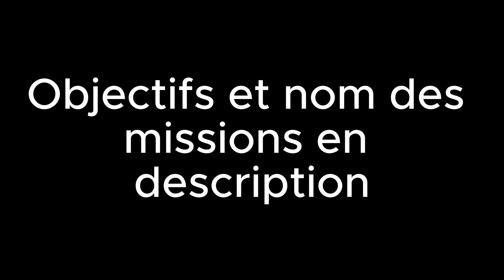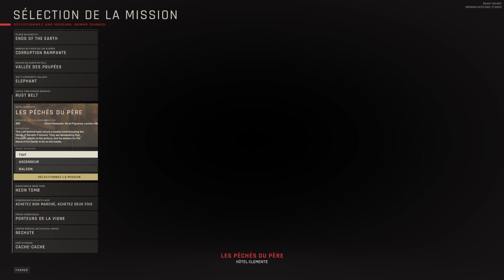READY OR NOT I TOUT LES OBJECTIFS SECONDAIRES I GUIDE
Je vous ai préparer un guide pour trouver tout les objectifs secondaires pour atteindre le Rang S dans toutes les missions .

Certain passage de la vidéo sont en accélérer .

Pour la dernière mission , dans la salle cachée penser bien à reporter les ordinateurs , j'ai fait une mauavaise manip dans la vidéo il était déjà reporter dans ma vidéo .

II ATTENTION II

Dans la dernière mission , quand vous ouvrez la cargaison remplie d'être humain vous devez la fermer pour conclure le derniere objectif , si vous ne fermez pas la porte alors vous êtes obliger de recommencer la mission .

Bon visionnages .

MERCI REVENEZ VITE

1 - Reporter le vétéran mort .
2 - Trouver l'enfant cachée dans la chambre froide .
3 - Trouver le gérant du magasin mort .

23 MEGABYTES SECOND

1 - Trouver la ferme illégales de crypto .
2 - Trouver le disque dur de Michael.
3 - Trouver les photo comprometantes .

EMPRISE PERVERSE

1 - Trouver la reserve de drogues.
2 - Trouver la réserve d'argent .
3 - Reporter l'enfant blessées .
4 et 5 - Trouver les 2 labo de meth .

OBSESSION LETHALE

1 - Trouver les doccument comprometants .

ENDS OF THE EARTH

1 - Trouver le sac rempli d'argent .

CORRUPTION RAMPANTE

1 - Reporter le suspect mort .
2 - Trouver la cargaison d'arme .

VALLEE DES POUPEES

1 - Trouver les sextape .
2 - Trouver le disque dur d'Armando Voll .
3 - Trouver les photo de mineurs dénudée .

RUST BELT

1- Trouver les faux passeport .
2 - Trouver le bateau du cartel .

ACHETEZ BON MARCHE , ACHETEZ DEUX FOIS

1 - Trouver la cargaison d'arme ou la drogue sur le capot de la voiture .
2 - Trouver les faux documments .

PORTEURS DE LA VIGNE

1 - Trouver les papiers de preuve de conspiration .

CACHE CACHE

1 - Trouver la cargaison de drogue .
2 - Trouver la cargaison rempli d'être humains .
3 - Fermer la porte du container rempli d'être humain .
4 - Reporter les orinateurs dans la salle cachée .
5 - Trouver la ccargaison d'arme .Bonjour à tous ,

II ATTENTION II

Bon visionnages .

MERCI REVENEZ VITE

1 - Reporter le vétéran mort .
2 - Trouver l'enfant cachée dans la chambre froide .
3 - Trouver le gérant du magasin mort .

23 MEGABYTES SECOND

1 - Trouver la ferme illégales de crypto .
2 - Trouver le disque dur de Michael.
3 - Trouver les photo comprometantes .

EMPRISE PERVERSE

1 - Trouver la reserve de drogues.
2 - Trouver la réserve d'argent .
3 - Reporter l'enfant blessées .
4 et 5 - Trouver les 2 labo de meth .

OBSESSION LETHALE

1 - Trouver les doccument comprometants .

1 - Trouver le sac rempli d'argent .

CORRUPTION RAMPANTE

1 - Reporter le suspect mort .
2 - Trouver la cargaison d'arme .

VALLEE DES POUPEES

1 - Trouver les sextape .
2 - Trouver le disque dur d'Armando Voll .
3 - Trouver les photo de mineurs dénudée .

RUST BELT

1- Trouver les faux passeport .
2 - Trouver le bateau du cartel .

1 - Trouver la cargaison d'arme ou la drogue sur le capot de la voiture .
2 - Trouver les faux documments .

1 - Trouver les papiers de preuve de conspiration .

CACHE CACHE

1 - Trouver la cargaison de drogue .
2 - Trouver la cargaison rempli d'être humains .
3 - Fermer la porte du container rempli d'être humain .
4 - Reporter les orinateurs dans la salle cachée .
5 - Trouver la ccargaison d'arme .